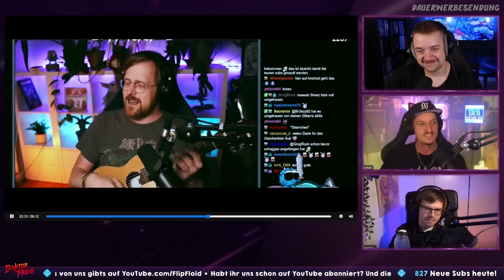Wieder RICHTIG schön! SINGFLUENCER 06 🎵 | Reaktion sponsored by bene711 SchelbyCobra & halofanboy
🎮 Let´s Plays & Gaming generell: @DoktorFroidLive